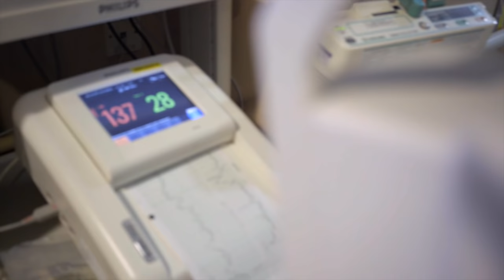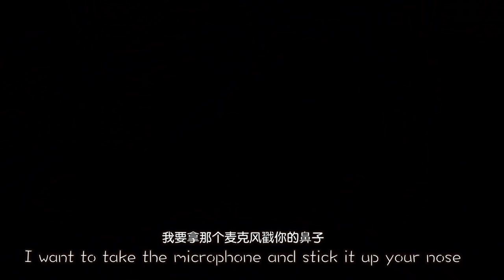Avery-Ri 生产记 | Avery’s Arrival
时间久了，我们常常忘记老婆和妈妈生宝宝到底有多辛苦。
让蕾馨妈咪带着你回顾一下当时的感动。
献给世上所有伟大的妈妈们。

It's easy to forget how tough pregnancy and labor really is.
Join the Kandie family as they welcome their 2nd child Avery into the world.
A tribute to all mothers around the world.

也有IG哦！

A等妈,的粉丝专页：
Kate Pang Facebook：

安迪爸的粉丝专页：
Andie Chen Facebook：

A等妈,的IG：
Kate Pang Instagram：

安迪爸的IG：
Andie Chen Instagram：

A等和A等妹的IG：
Aden & Avery Chen Instagram：